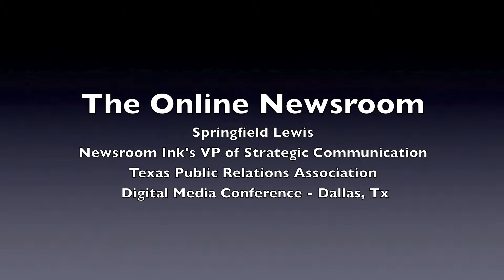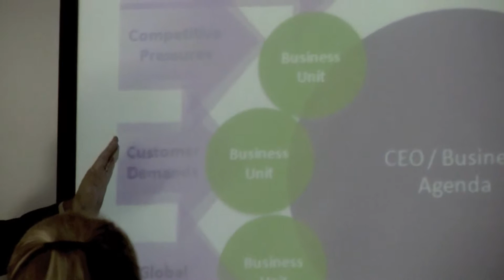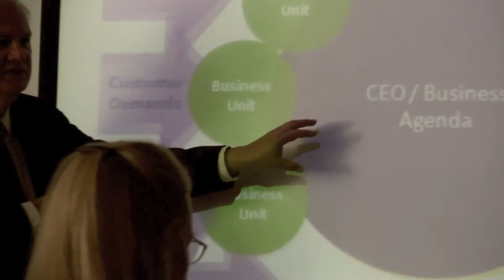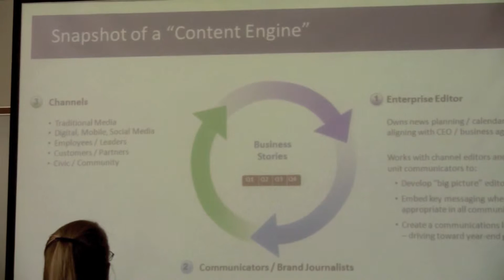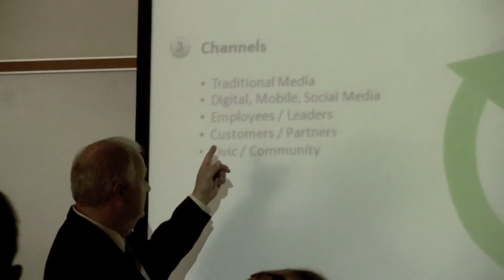Newsroom Ink's Springfield Lewis at TPRA Digital Media Summit/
Springfield Lewis, VP of Strategic Communications for Newsroom Ink, addresses the Texas Public Relations Association's "Digital Media Summit" in Dallas, Tx.  Lewis speaks on the importance of the dynamic online newsroom in repurposing paid, owned and earned media (POEM).